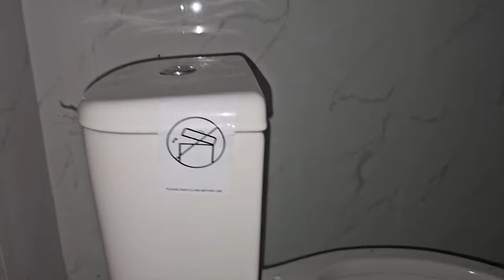hnub no wb tsi nyob lawm hlo lawv los tu khoo ci tag kis yuav pua tsev lawm os